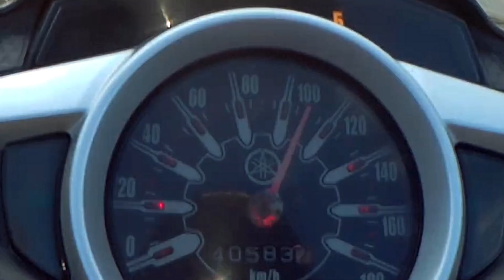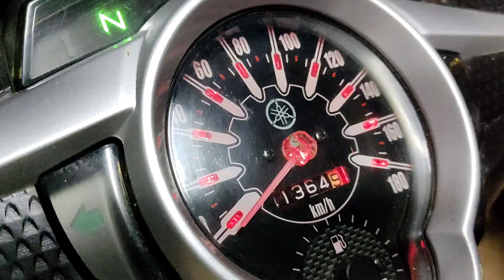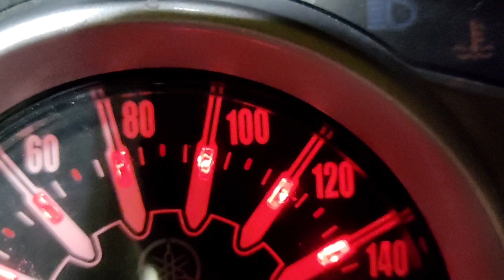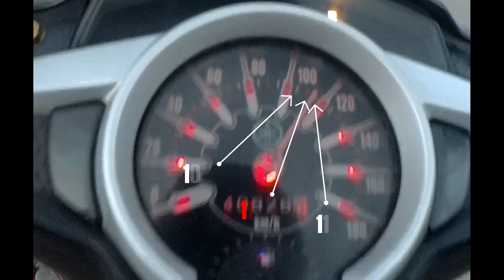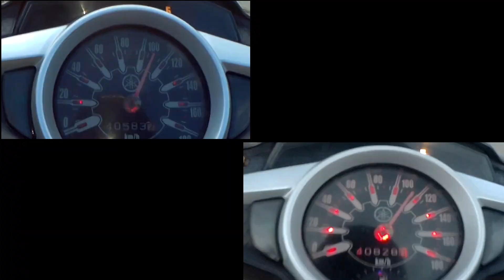PART 1| BEST SPROCKET COMBI NG ALL STOCK ENGINE| SNIPER MX 135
Ano nga ba ang best sprocket combination ng all stock engine ng sniper mx 135. Part 1 ng pag ttest natin kung ano ang dbest sprocket para kay sniper 135. Sana magustuhan nyo

Motor Specs
ALL STOCK ENGINE( NEVER NAOPEN)
RB5 SPORTS MAGS 1.85X2.50
PIRELLI 90/80 X 100/80
EXOS R6 POWER PIPE

LC135/Jupiter Mx/Spark